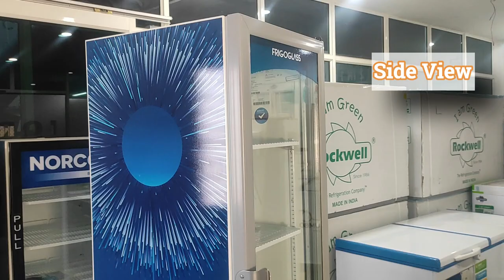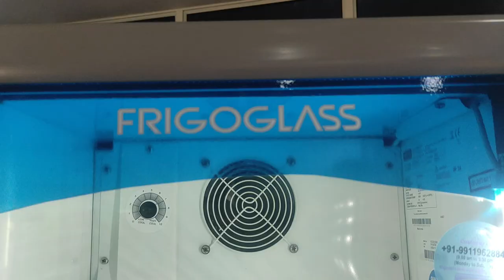Frigoglass VG 250 | Vertical Glass Door Fridge | Vertical Glass Door Cooler | Best Visi Cooler 2023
Frigoglass VG 250 | Vertical Glass Door Fridge | Vertical Glass Door Cooler | Best Visi Cooler 2023 For Retail Shop